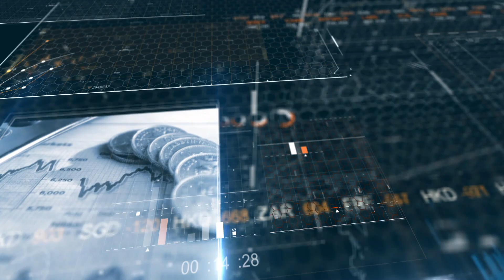GAYRİMENKUL YATIRIM SERTİFİKALARI | Doğal Ekonomi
Prof. Dr. Servet BAYINDIR ve Ömer Mahmut KUZANLI'nın hazırlayıp sunduğu Doğal Ekonomi programında bu hafta "Gayrimenkul Yatırım Sertifikaları" konusu ele alındı.

Tarih: 06/12/2019
Programda Neler Var?
02: 15 – 18:18 dakikaları arası: Fıkhî Olarak Girişim Sermayesi Fonu
19:30 – 31:00 dakikaları arası: Varlık Fonlarını Elde Tutmayıp Nasıl Değerlendirebiliriz?
32:04 – 1:06:12 dakikaları arası: Gayrimenkul Yatırım Fonları Nedir, Nasıl İşler?

Diğer Doğal Ekonomi programlarımızı izlemek için oynatma listemizi ziyaret edebilirsiniz;